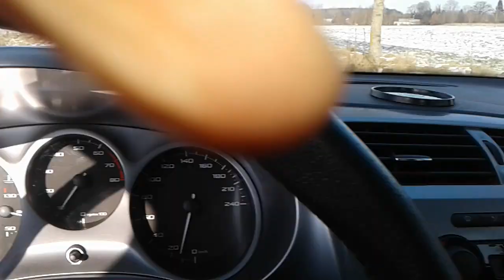Spłoszona chmara jeleni, okolice Rymania, zachpom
Zazwyczaj trudno o jelenie w środku dnia na otwartym polu. Te były wypłoszone z bezpiecznych miejsc, z lasu, prawdopodobnie przez zbieraczy zrzutów poroży.